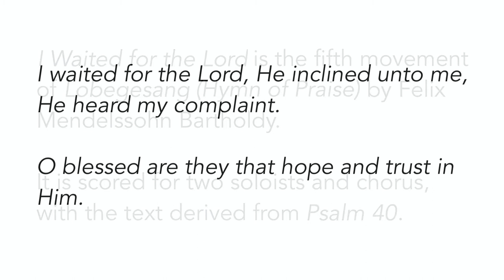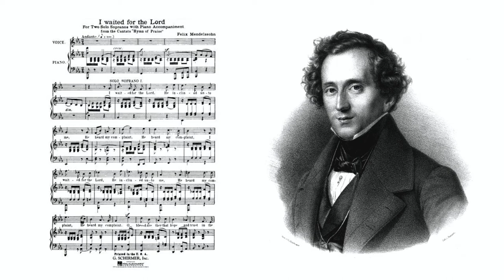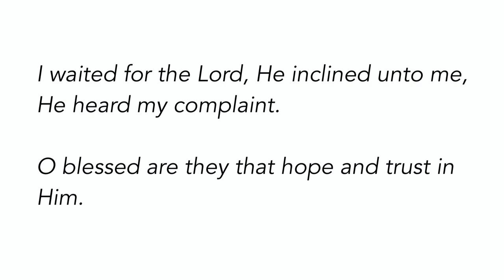"I Waited for the Lord" - Felix Mendelssohn Bartholdy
10 March 2012
East Liberty Presbyterian Church - Pittsburgh, PA

Carly Noel Black and Gail Novak Mosites - sopranos
Gabriel T. D'Abruzzo † - piano

"I Waited for the Lord" is the fifth movement of "Lobegesang" ("Hymn of Praise") by Felix Mendelssohn Bartholdy.  It is scored for two soloists and chorus, with the text derived from Psalm 40:
"I waited for the Lord, He inclined unto me, He heard my complaint. O blessed are they that hope and trust in Him."

Felix Mendelssohn Bartholdy (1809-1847) composed "Lobegesang, Opus 52" ("Hymn of Praise") in 1840. He described it as “A Symphony-Cantata on Words of the Holy Bible, for Soloists, Chorus and Orchestra.”  It is a large work, with a complete performance of the symphony lasting well over an hour.